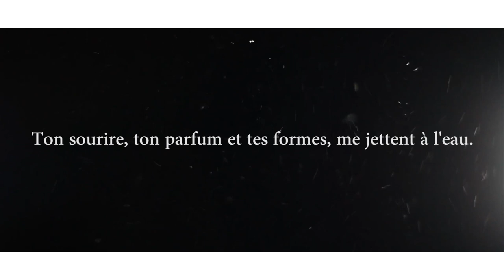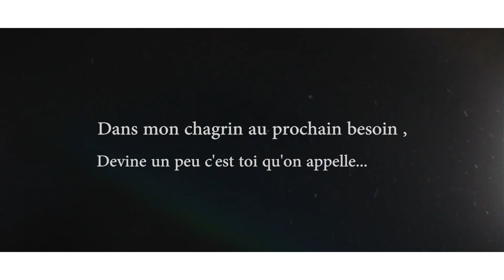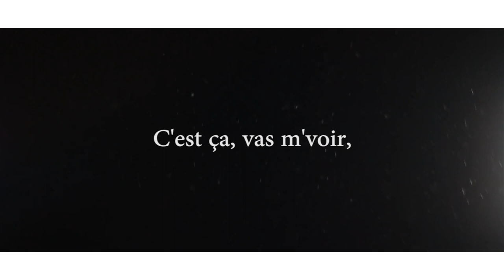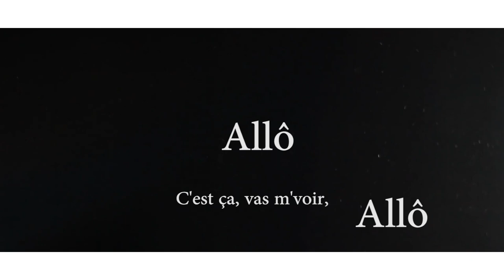Prince A. - Allô Allô (Audio with lyrics)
(Audio with Lyrics)